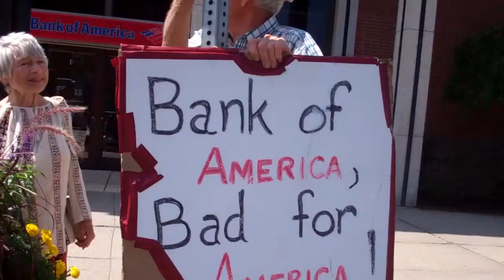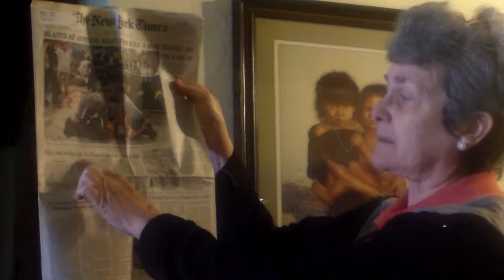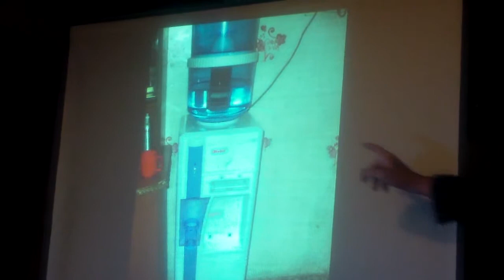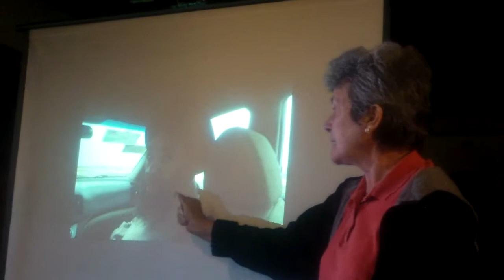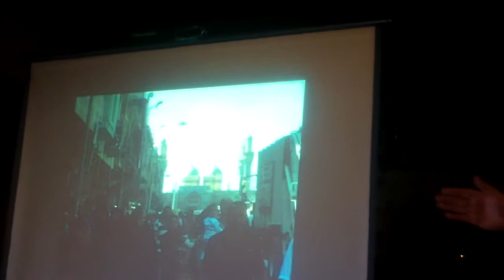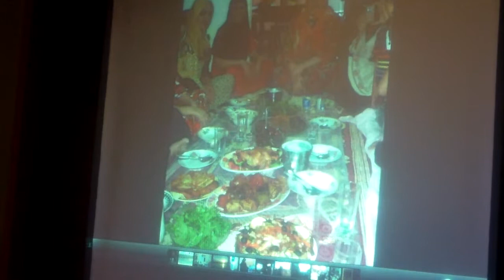Kateri Peace Conference: Cathy Breen on Iraq